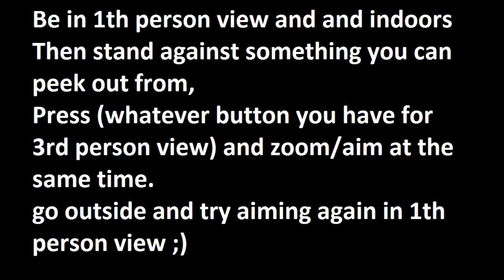Fallout 4 Coverslide Latest Patch / Brightsin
Coverslide Latest Patch 2016 aug 18 only works for shorter distance though.. longest i have manage to fly is on to the highway south of corvega plant